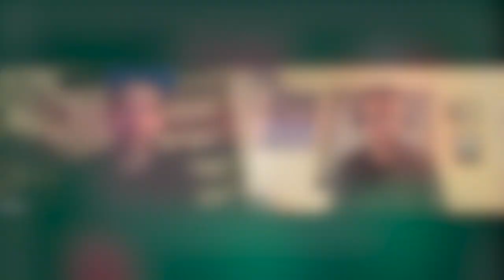[Movies] In Depth: Mallrats (1995) - THE CONSISTENTLY OK PODCAST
Welcome back to our In Depth series! This season we're focusing on the View Askew films and we couldn't be more excited to delve into films which are ingrained in the thing we all love...pop culture.

We're onto the second in the series; Mallrats and we'll be working our way through each month until we get to Clerks III. We do our best to remember names, dialogue and as always laugh at ourselves. It wouldn't be a Consistently Ok time if we were well researched!

Art by Harry Hughes (@bigbazferd IG)